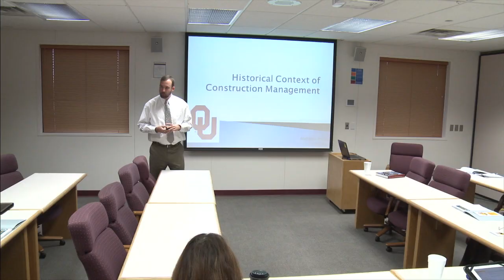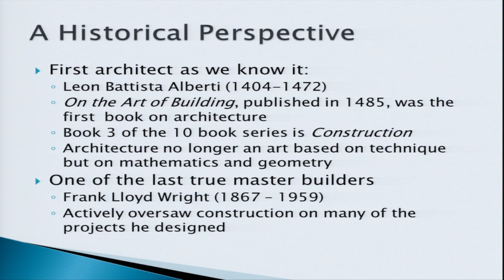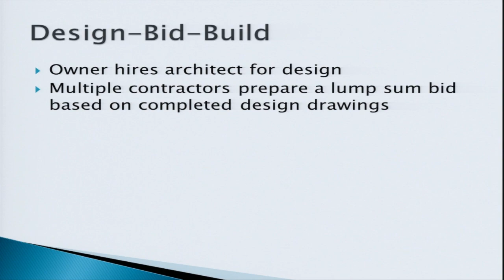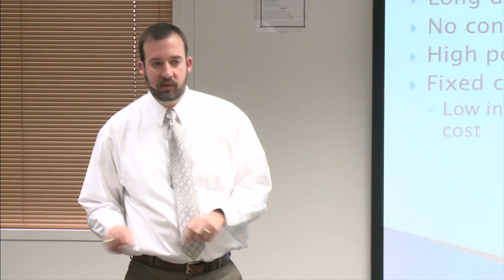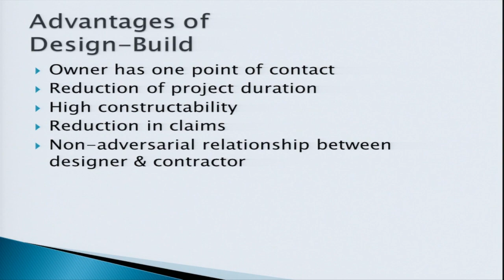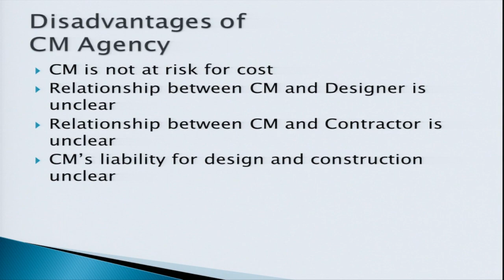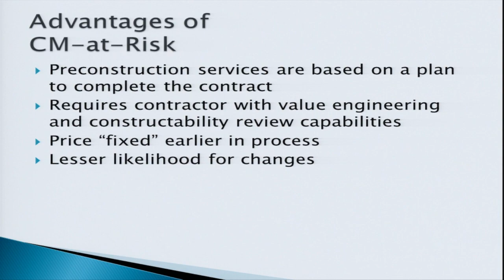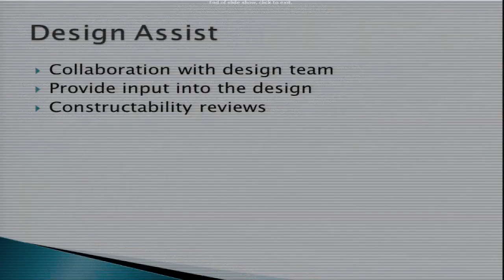Historical context of Construction Management